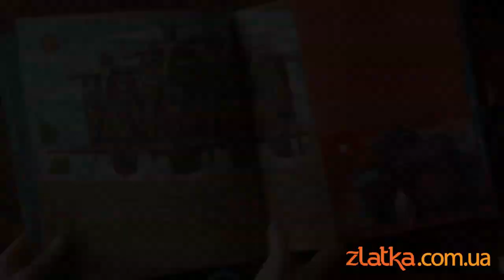Чудный мир издательство "Ранок" / Дивний світ видавництво "Ранок"